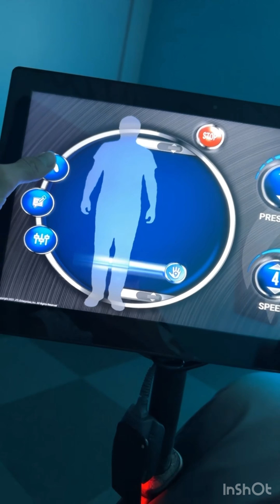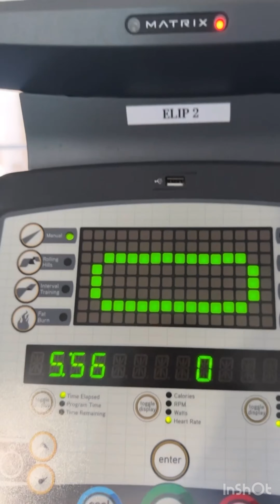🇺🇸завтрак в парке.Кайф в джакузи.Массаж великолепен в кресле .Фитнес на эллипсе!